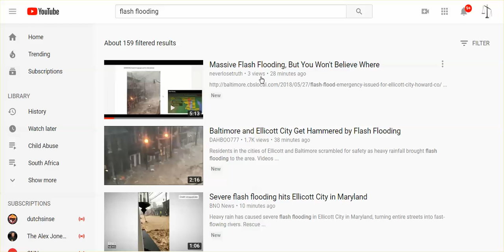YouTube View Count Discrepancy ... Much?